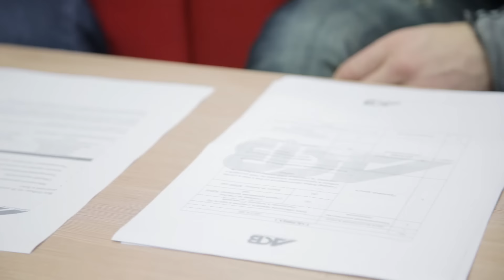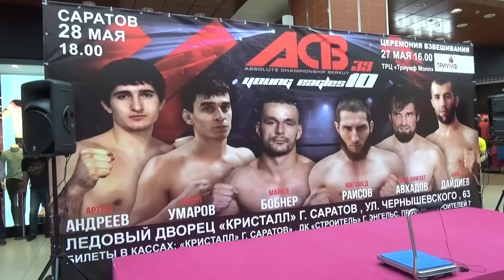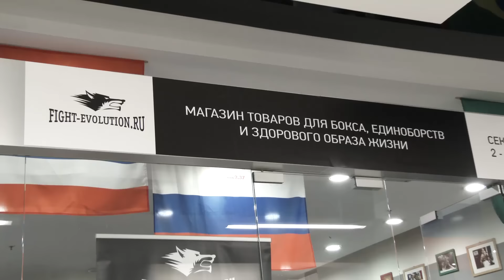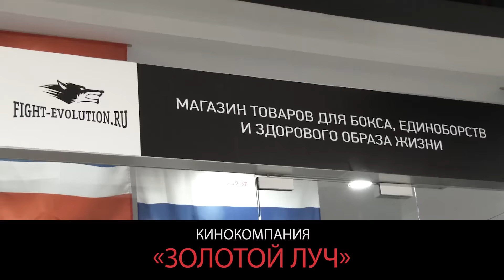"Движения к новым рубежам" Борцовский Клуб (сезон 4/серия 28)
В этой серии вы увидите новые взлеты и падения бойцов борцовского клуба, а также узнаете о предстоящих перспективах.
Что пришлось преодолеть Марату Балаеву для попадания в Гран-При АСB?
С чем связан выход Василия Пальока на бой вместо американца?
Как смог Максим Щекин провести весь бой, получив перелом руки в самом начале боя?
Обо всем этом, а также о других интересных событиях смотрите в этой серии Борцовского клуба!